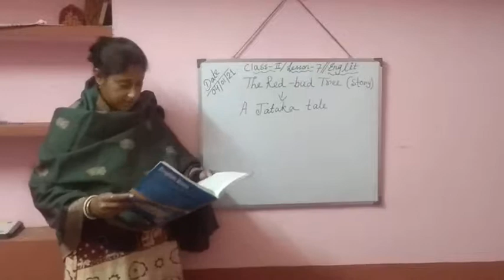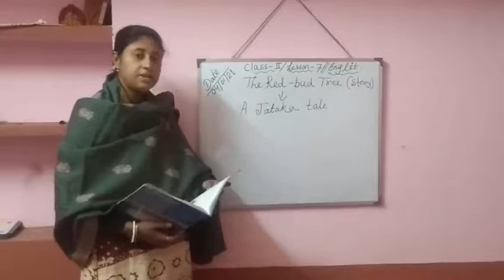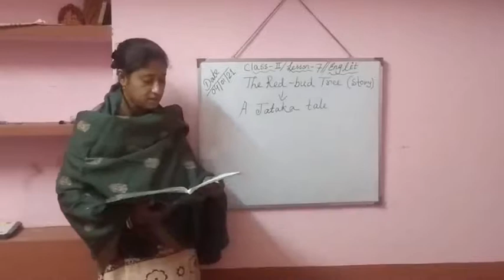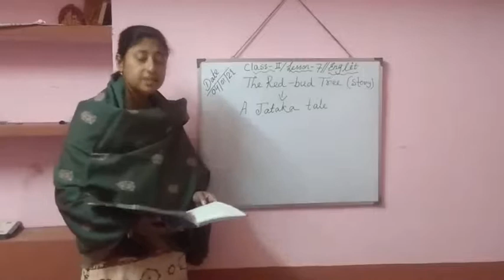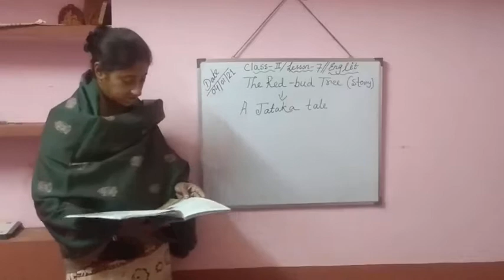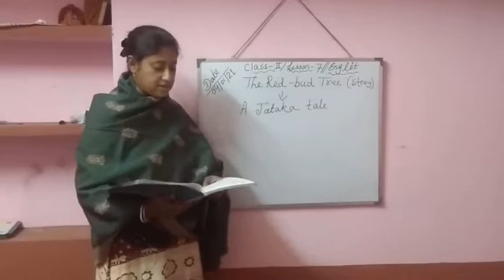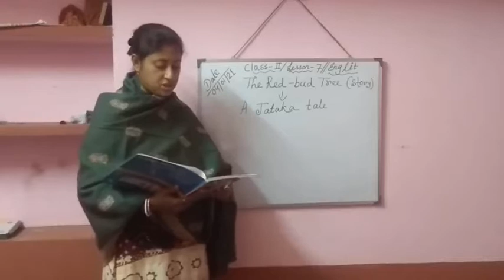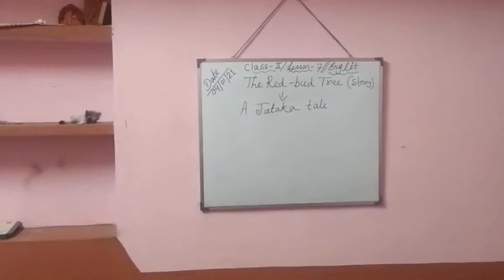Class-2||Eng Lit||Lesson-7||The Red-bud Tree•04.01.2021